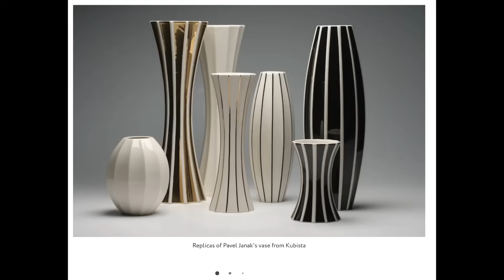Ons KRINGLOOP MANDJE was GESTOLEN! Tweedehands shoppen met BRAM de Wijs.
In deze vlog ga ik kringlopen met Bram de Wijs. We zijn opeens heel kritisch maar vinden wel een designer item. Verder is Justin Biber mijn style icoon van de dag!

Ik ben Roosmarijn: Een positieve en eerlijke modeontwerper, kringloop shopper en creatieve duizendpoot. In mijn video’s zie je mijn leven met mijn Australische hubby, onze kleuter en baby on the way. Ik neem ik jullie mee naar de beste plekken van Amsterdam en je ziet alle mooie én lelijke dingen die het leven met zich mee brengt.